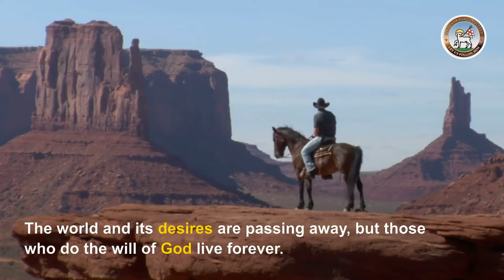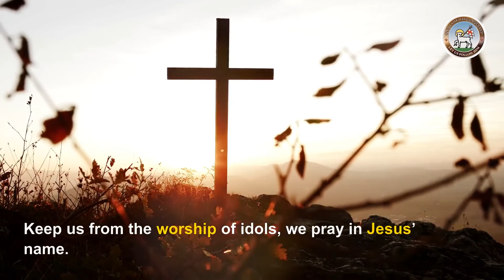Moravian Daily Watchwords July 28th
Jonah 2: verse 8.
Those who worship vain idols forsake their true loyalty.

1 John 2: verse 17.
The world and its desires are passing away, but those who do the will of God live forever.